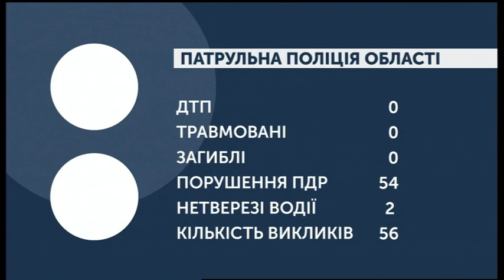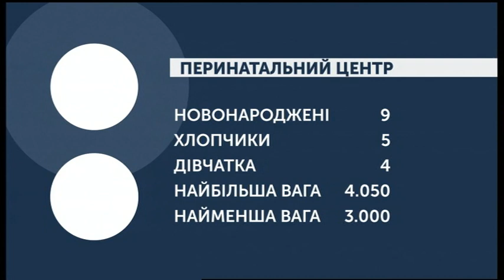26.02.2020. Новини. 07:30